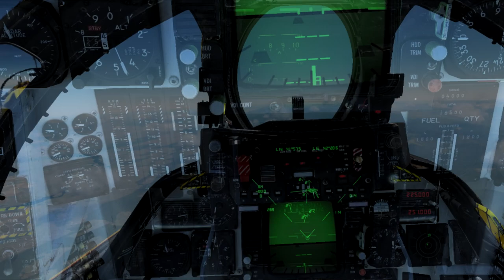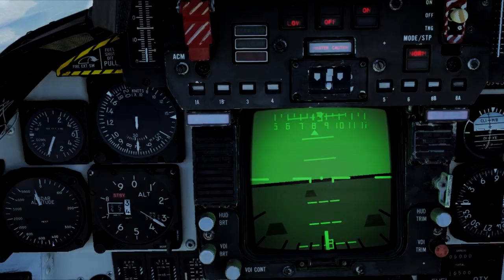DCS F-14 Tomcat - Multi Crew Bomber Intercept